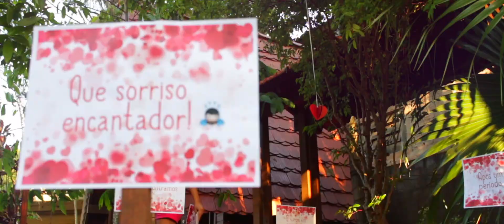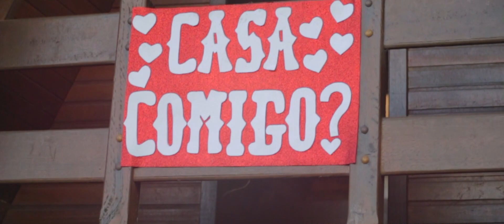Pedido de Casamento | Beatriz & Samuel